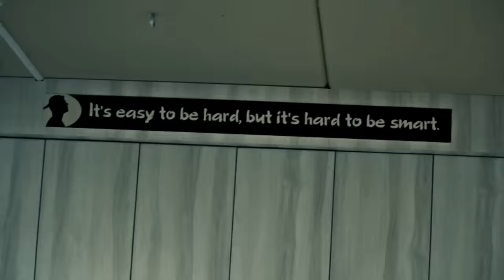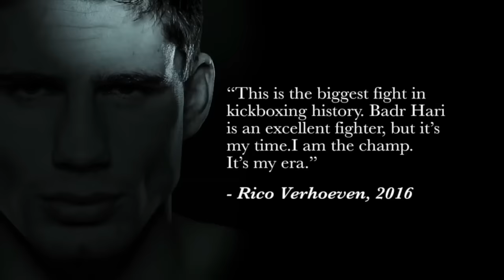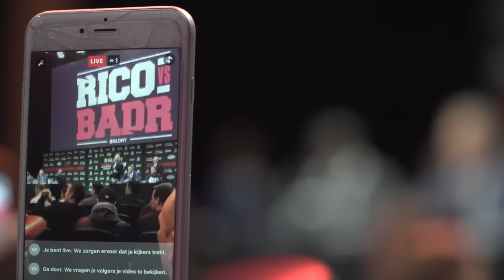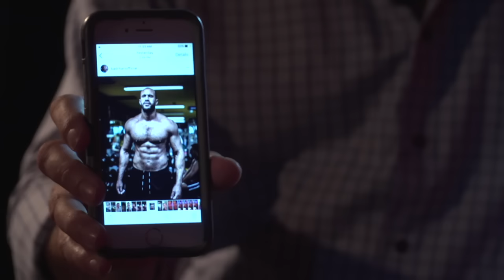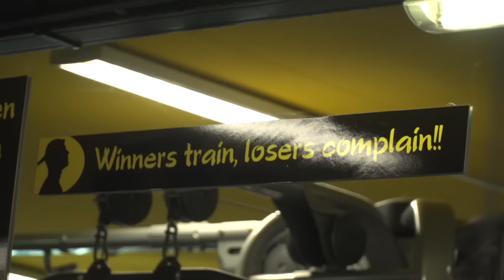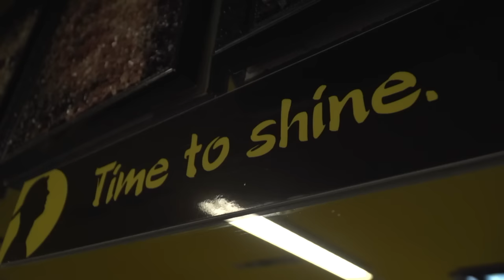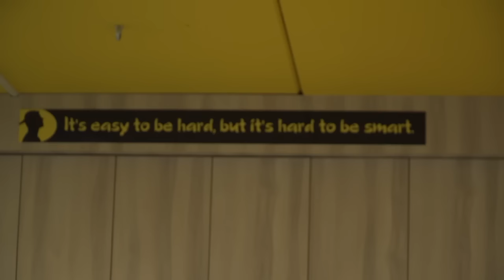Countdown to GLORY: Collision - Rico vs Badr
The two biggest names in kickboxing will finally throw down on December 10 when reigning GLORY heavyweight champion Rico Verhoeven faces off with the controversial Badr Hari. In a special Pay-Per-View event presented by UFC.tv, the heavyweight dream match that has been three years in the making will finally become a reality.